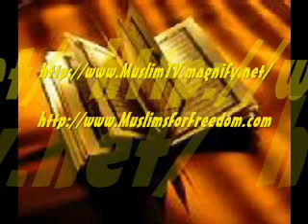Re: Media Threatened by Muslim TV.. A Must hear show!!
Please write to the media outlets letting them know that this type of irresponsible journalism is unacceptable.